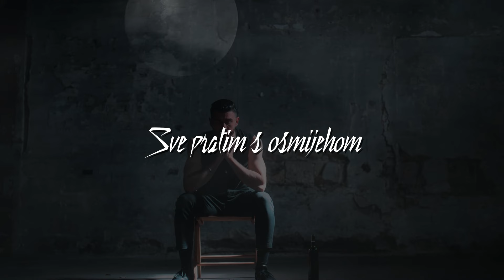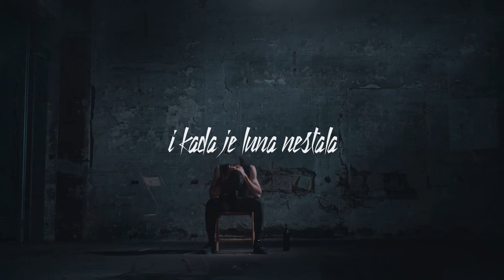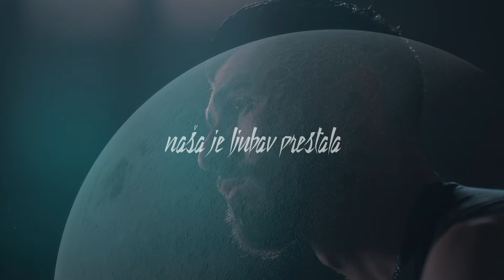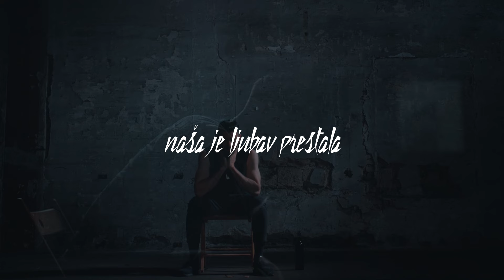Luna | Ivica Sikirić Ićo | lyrics video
Ivica Sikirić Ićo  |  Luna  |  Scardona

Glazba i stihovi: Rudolf Dvorski
Aranžman: Igor Ivanović